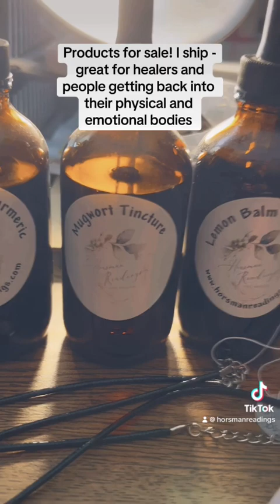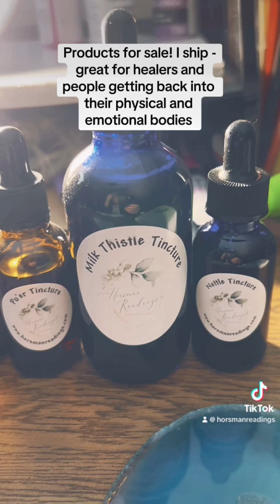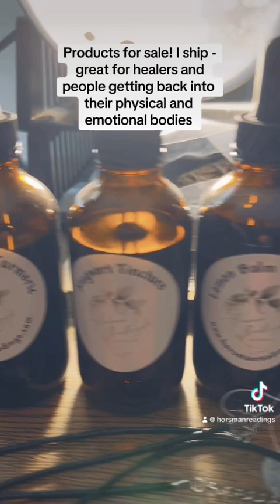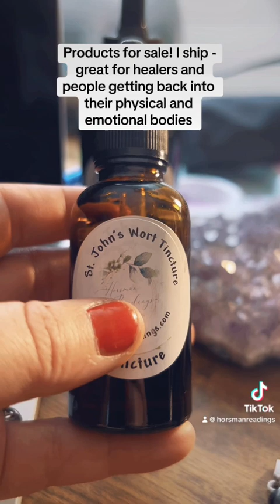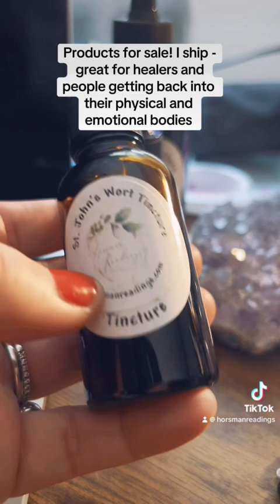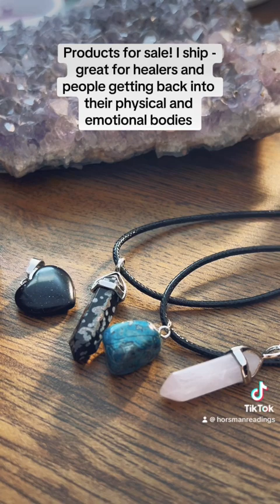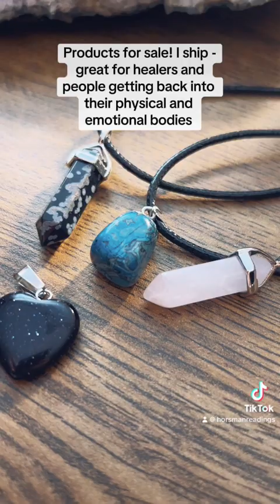Products For Healers and Emotional and Physical Healing Herbal Tonics Tinctures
PLEASE REACH OUT FOR A CONSULT, TO PURCHASE OR CHECK OUT MY HERBS

15 mins reading special alert! 3 question Readings $10! 2024 timeline readings video sen to email

THANK YOU FOR THE CONTINUOUS SUPPORT THAT I AM GIVING HERE ON A DAILY BASIS!

2024 foundations for healing group reading and healing once a month is $555 CDN and we start up January 4th!!! Payment plan option available.

Let’s see what’s in the ✨’s for you now